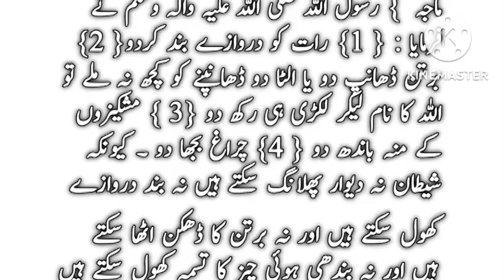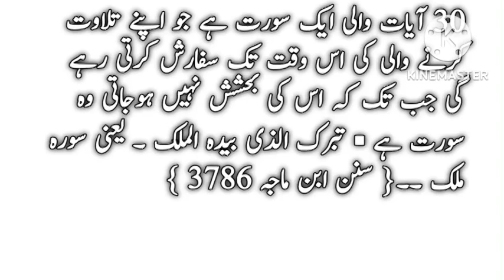Muhtaji Door Karnay Ka Nabawi SAW NusKha | Hadess status | Hadees Mubarak | Hadees in Urdu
hadees status
Hadees mubarak
Hadees in Irdu
Daily Hadees